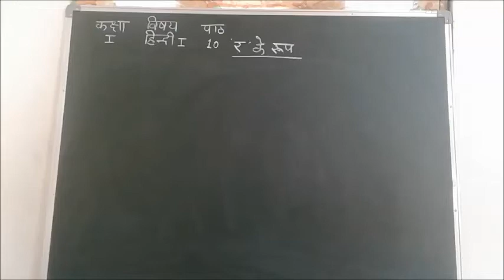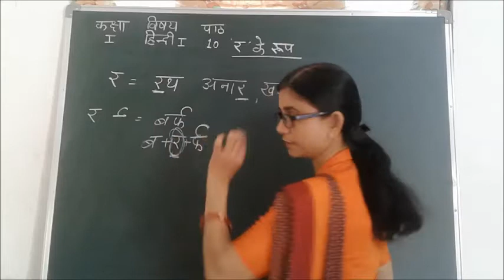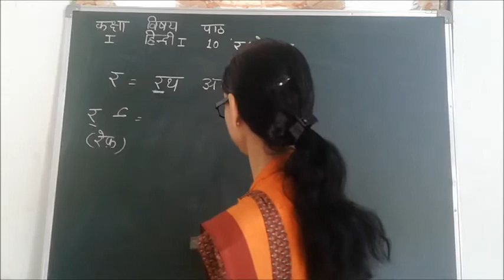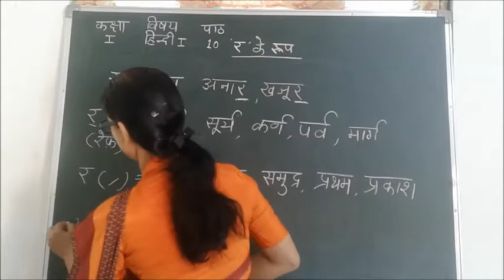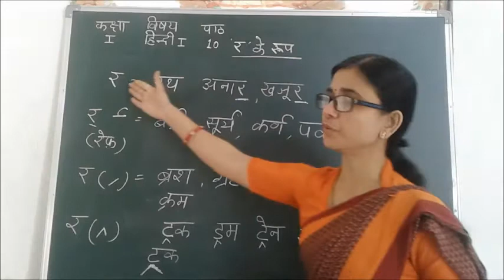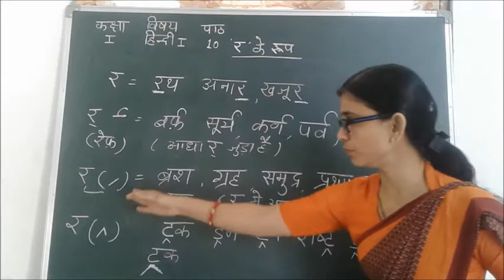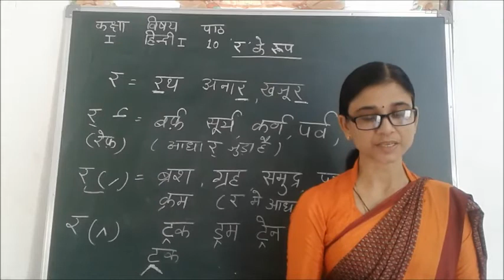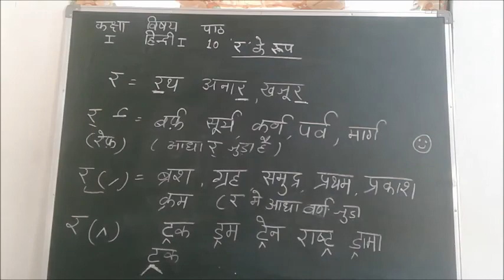Class - 1 (Hindi - 1) Lesson - 10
Teacher – Mrs Kavita Rawal
Class 1
Lesson - 10
Hindi - 1